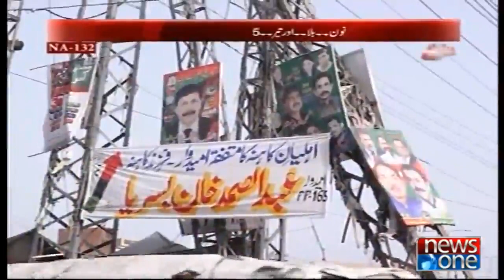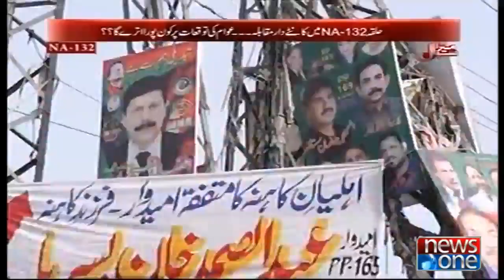Lahore Kay Halqa NA-132 Say Awaam Kis Ko Vote Degi..?